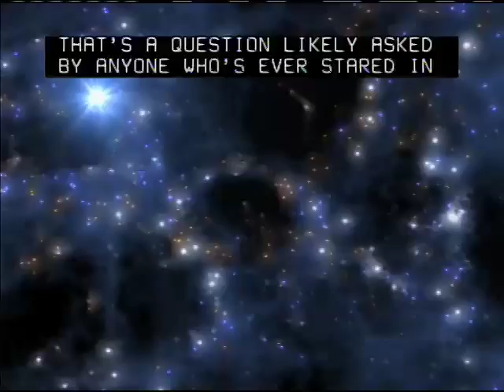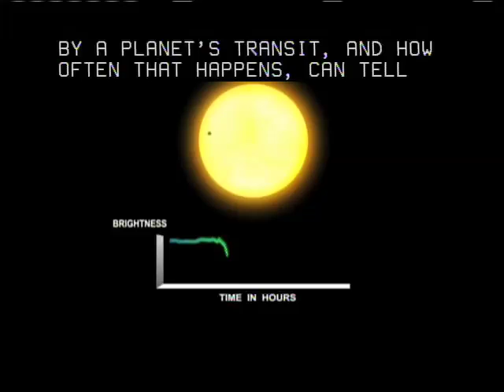MISSION UPDATE: KEPLER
The Kepler spacecraft is designed to stare at one region of our Milky Way galaxy and capture images of any transits it sees.